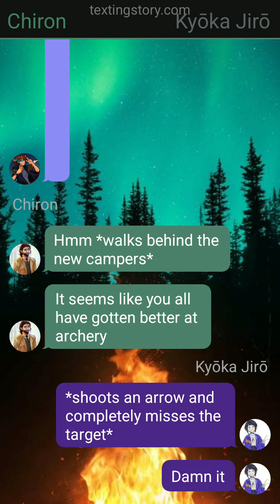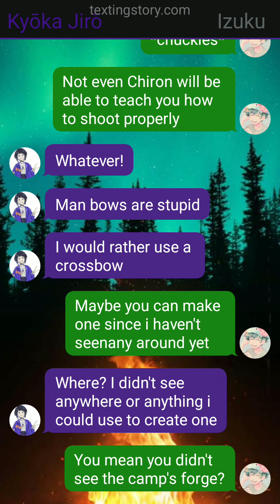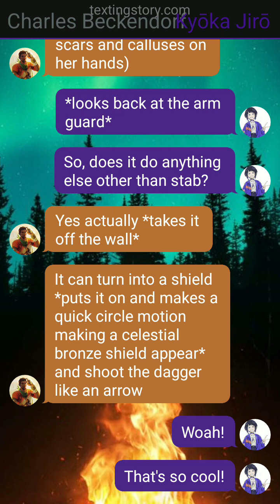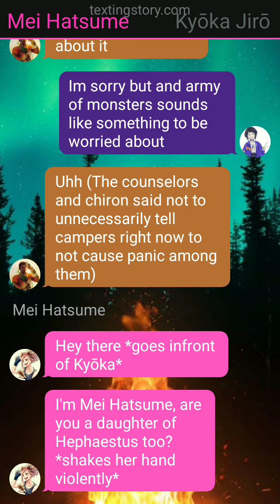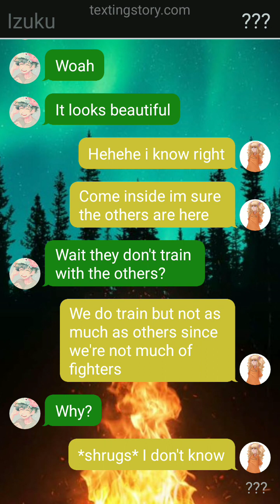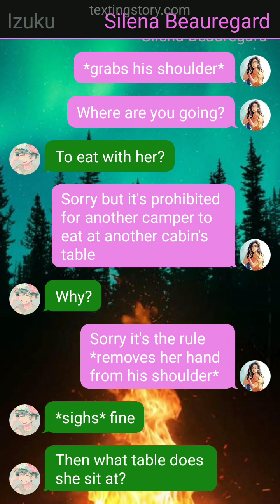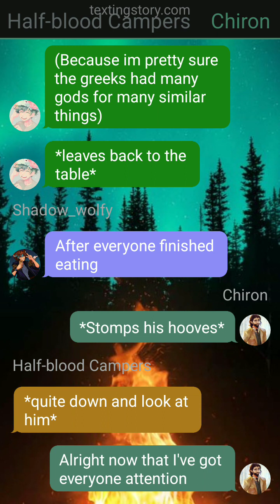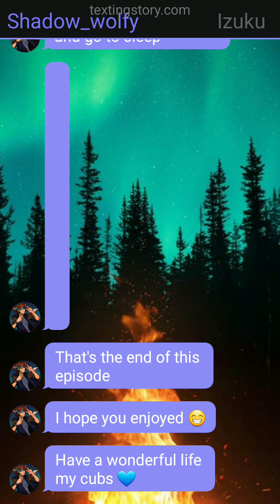💞💖Son of Aphrodite💞💖 ep.3